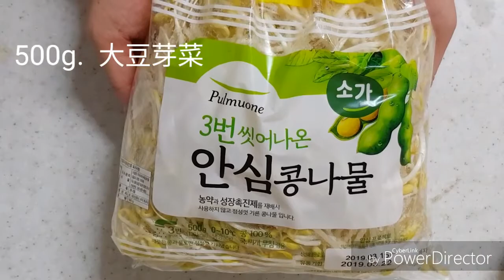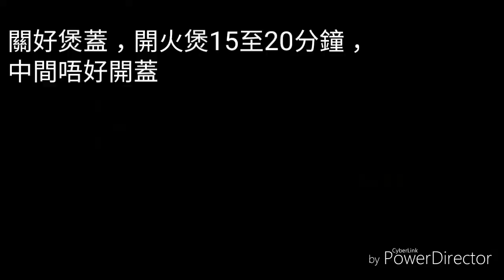[Hana韓國食譜]韓式泡菜大豆芽菜湯 김치콩나물국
今日與大家分享韓國人在家中也常煲的泡菜大豆芽菜湯，材料和做法很簡單，這個湯可以用鯷魚高湯煲的，但是不是每個人家裡都有韓國鯷魚，所以這個影片中我只用了水來煲，韓國oppa都讚說好好飲😋